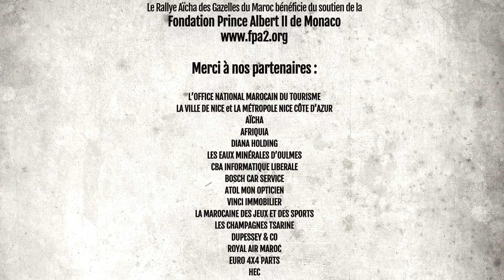Gazelles TV 2019 - Essaouira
Vidéo Gazelles TV 2019 - arrivée à Essaouira